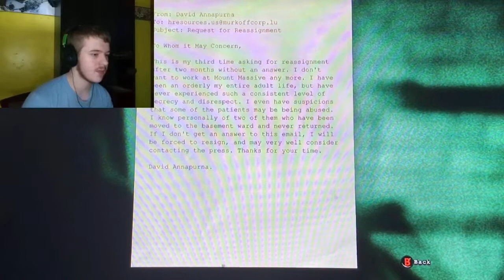WHAT IS A WALRIDER??? | Outlast - Part 3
Outlast was released for Microsoft Windows on September 4, 2013, PlayStation 4 on February 4, 2014 and for Xbox One on June 19, 2014. Linux and OS X versions were later released on March 31, 2015.[1] A Nintendo Switch version titled Outlast: Bundle of Terror was released in February 2018.

Outlast received generally positive reviews, with praise for its atmosphere, horror elements, and gameplay. As of October 2016, the game has sold four million copies.[2] As of May 2018, the whole series has sold fifteen million copies.[3]

A sequel, Outlast 2, was released on April 25, 2017, while a third installment, The Outlast Trials, is set to be released in 2021. The Murkoff Account, a comic book series set between Outlast and Outlast 2, was released from July 2016 to November 2017.